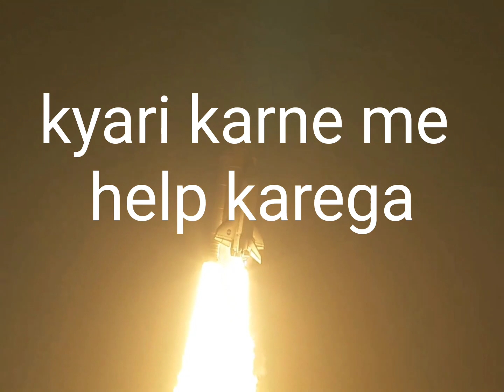chandrayaan 3 is finally successful#@newfactSama#chandrayaan3#mission#indiya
chandrayaan 3 is finally successful#@newfactSama

chandrayaan3 missions succseseful complete mission video gusy